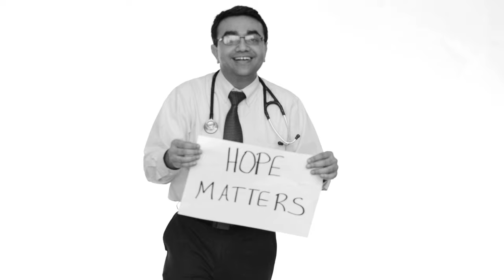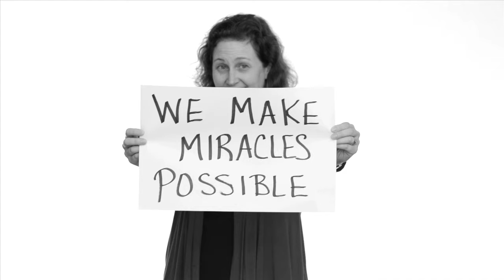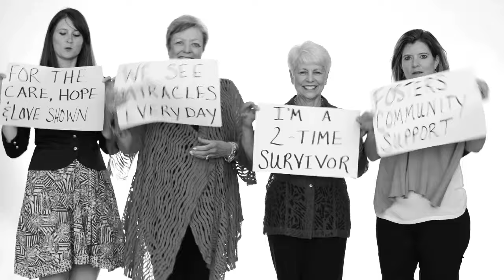UAMS Winthrop P. Rockefeller Cancer Institute - A Place for Love, Hope & Caring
Staff members, volunteers and cancer survivors show their love for the UAMS Winthrop P. Rockefeller Cancer Institute